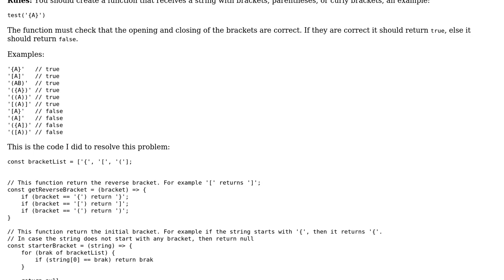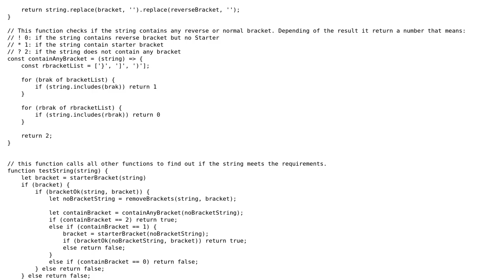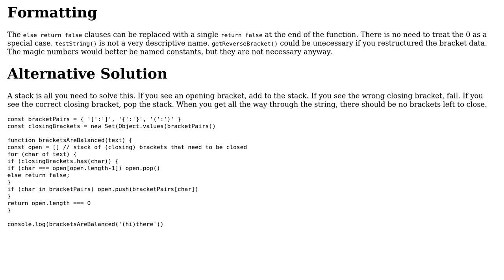Code Review: Check for balanced brackets in JavaScript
With thanks & praise to God, and with thanks to the many people who have made this project possible! | Content (except music & images) licensed under CC BY-SA | Music | Images & others | With thanks to user thestuckboy user Ted Brownlow user 200_success and the Stack Exchange Network Trademarks are property of their respective owners. You are responsible for your own actions.